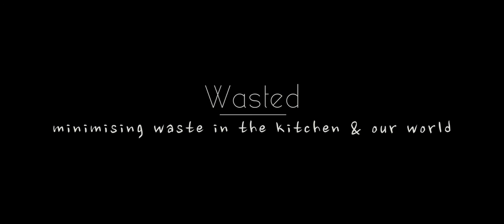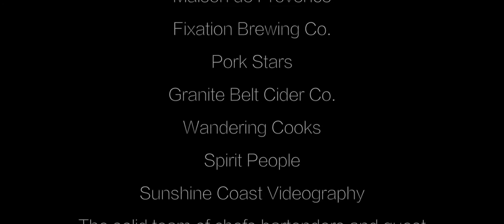Drinks with Chefs - Wasted